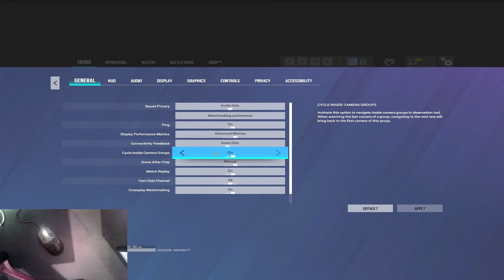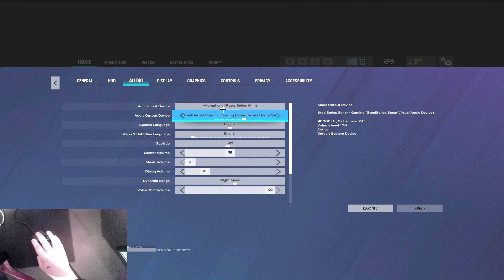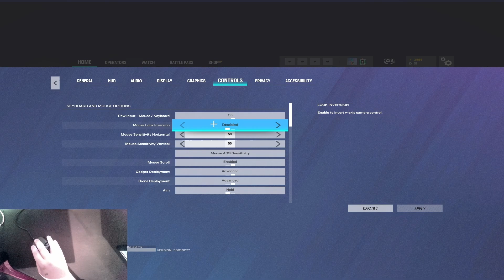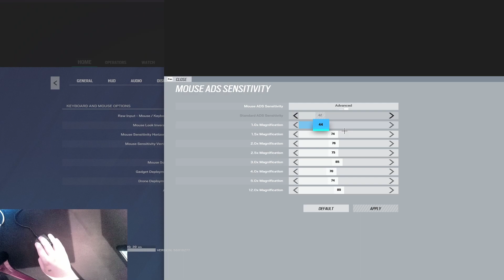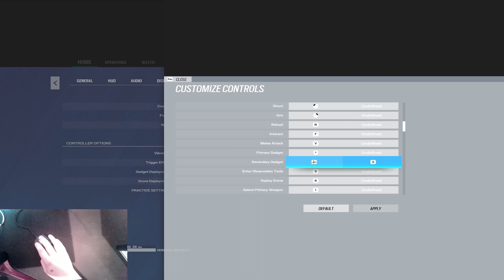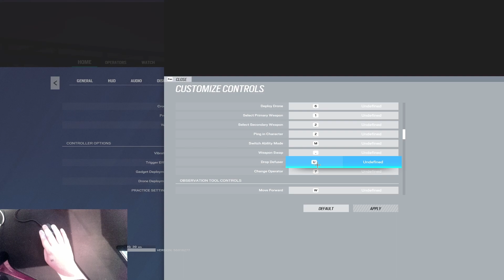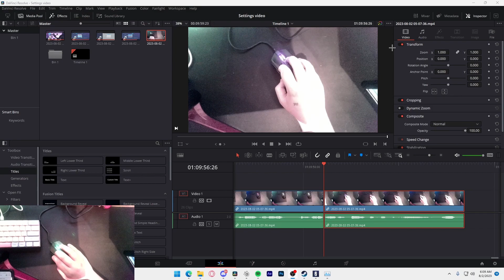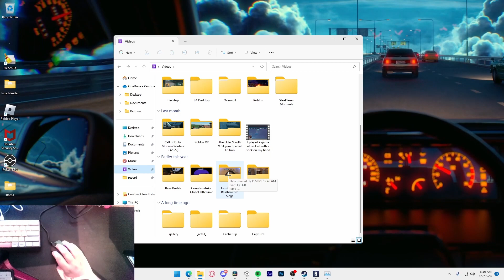Collegiate players settings!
Watching the full video ALWAYS helps!